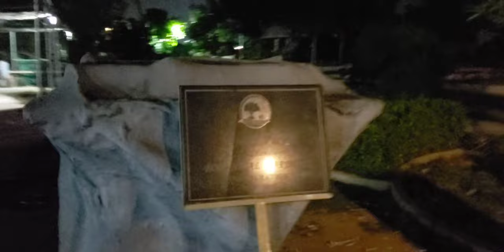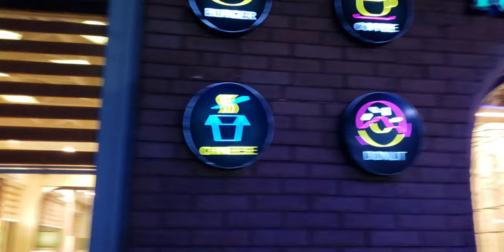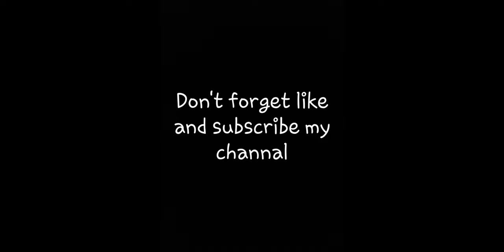Once A Jail,Now Freedom Park |Fun Land |Vlog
Once A Jail,Now Freedom Park |Fun land

My previous vloge titel

Grater Iqbal park in Rawalpindi | Fun land vlog

link

Vlogs pakistani
hindi vlog
linkin park
pakistani vlogger